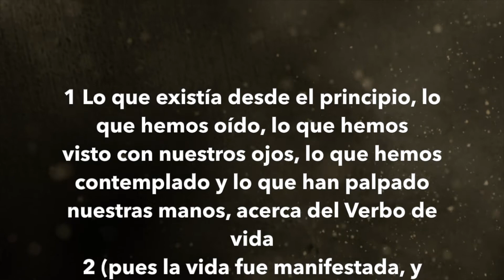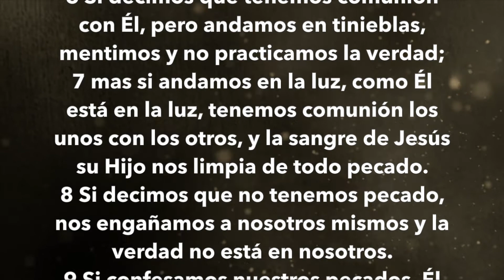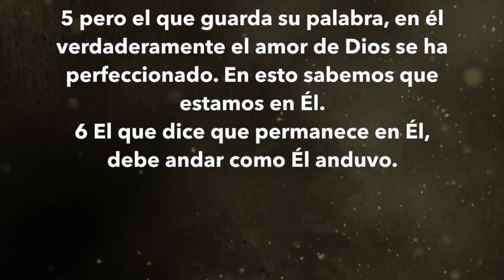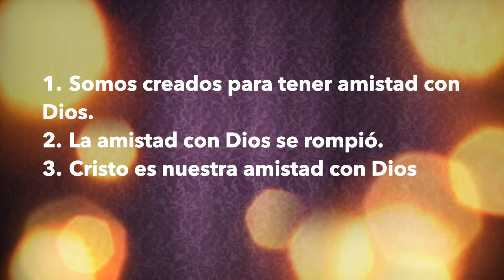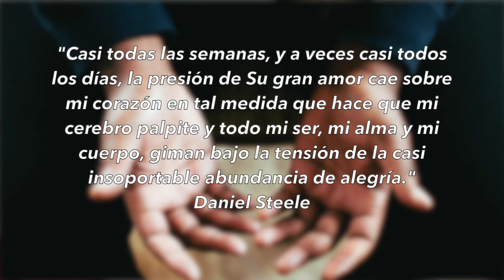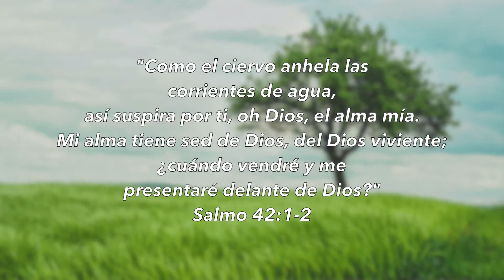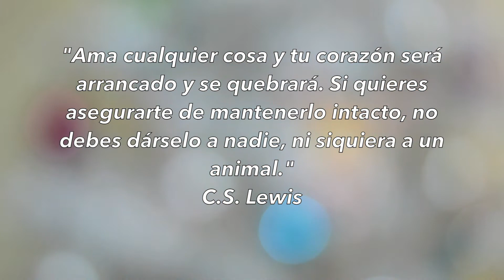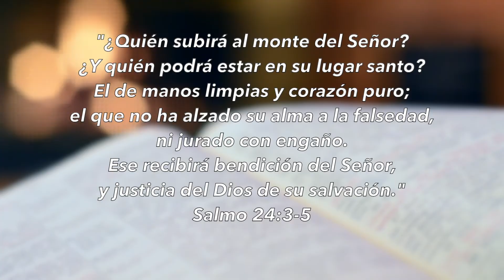¿Quién es Dios? Parte 2. Amistad con Dios. 1 Juan 1-2:1-6 | Prédicas Cristianas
Amigos, ¿conocemos a Dios? o ¿conocemos de Dios?

El conocer a Dios tiene implicaciones mucho muy grandes.

Pero tal vez tenemos ciertos prejuicios sobre Dios, ya sea por lo que aprendimos de niños, o un mal ejemplo de personas que consideramos religiosas, o por alguna experiencia dolorosa, o cualquier otra idea que tengamos… sin embargo Dios es alguien que desea que se le conozca de la misma manera que conocemos a un buen amigo. Dios es alguien con quien se puede tener un compañerismo y una amistad. Jesús mismo nos lo dice en su oración que encontramos en Juan 17: "que te conozcan a ti, al Dios verdadero."

El apóstol Juan, uno de los discípulos y amigo íntimo de Jesús, anima a los creyentes a tener una comunión y a caminar con Dios. Esto se logra conociéndole íntimamente. Juan comienza su carta describiendo que él mismo vio y escuchó directamente al Dios verdadero, encarnado en la persona de Cristo. "Lo que hemos visto y oído, lo que hemos palpado con nuestras manos..." Y posteriormente comparte el propósito de su carta: "Esto lo proclamamos para que también vosotros tengáis comunión con Dios y con nosotros y vuestro gozo sea completo."

Así que conocer a Dios es una experiencia personal, no solamente de manera cognitiva, o información sobre él o lo que pensamos de él, no sino que también involucra nuestro corazón y emociones. Además la comunión con Dios se refleja también en el amor hacia los demás, creyentes y no creyentes. No es misticismo, ni algo relegado a la privacidad, sino que es un estilo de vida que se refleja y se comparte con los demás. Porque si el conocer a Dios es una buena noticia, es también algo para compartir. Así como cuando probamos un buen vino, queremos compartirlos con otros, que lo prueben y lo saboreen. O cuando vemos una obra de arte que nos quita el aliento, queremos que otros tengan esa misma experiencia.

Así, en estos capítulos de esta carta de Juan podemos reflexionar en tres puntos:
1. Somos creados para tener amistad con Dios.
2. La amistad con Dios se rompió.
3. Cristo es nuestra amistad con Dios